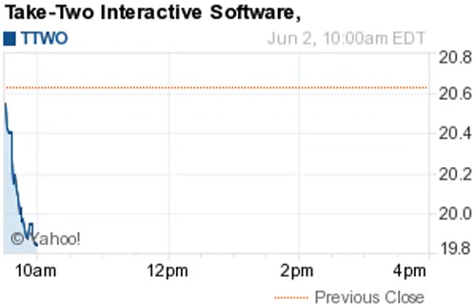140602 biggest losers 1001EDT